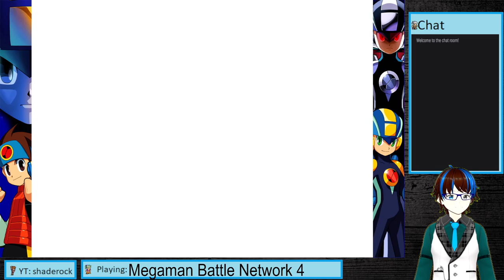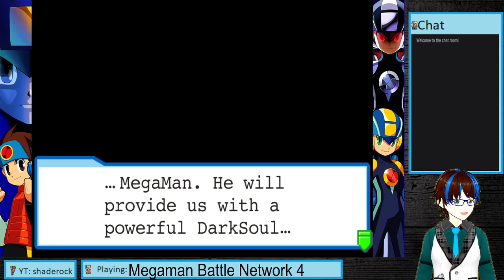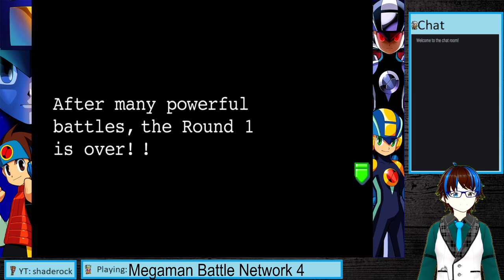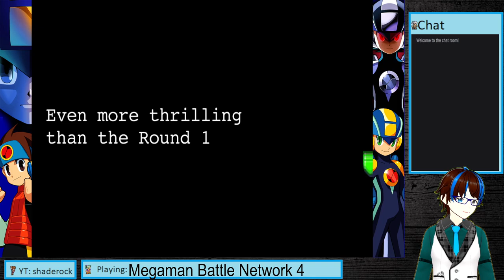Megaman Battle Network 4 day 2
Vampires and another tournament let's go!